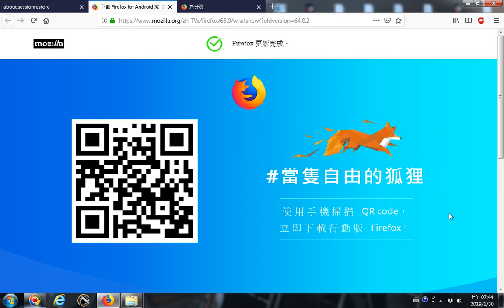20190130火狐瀏覽器研究